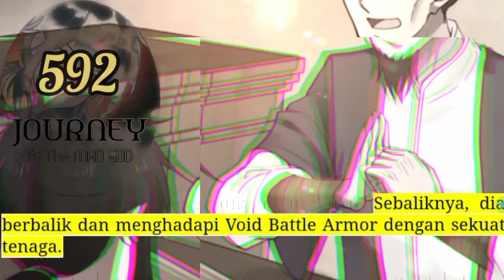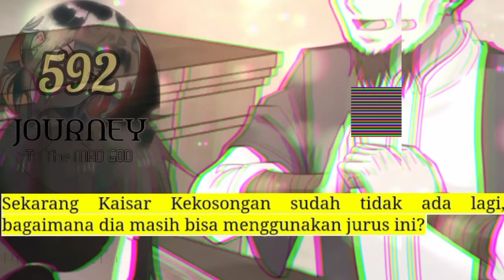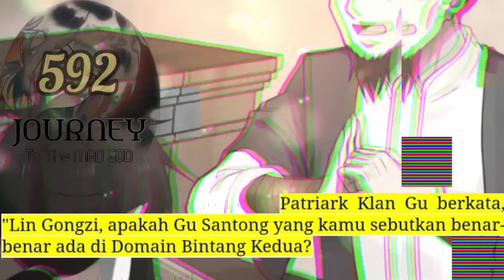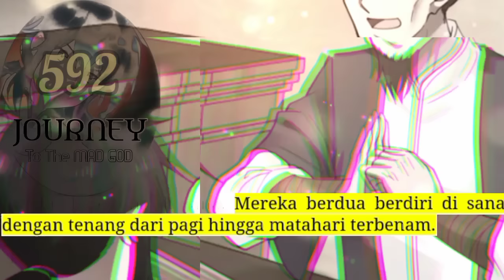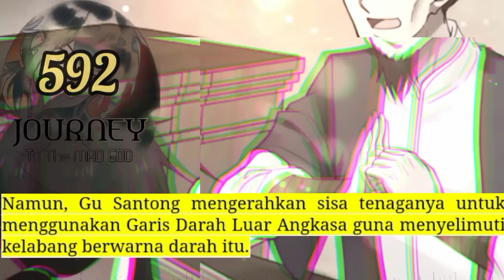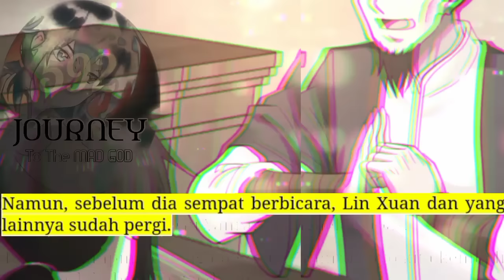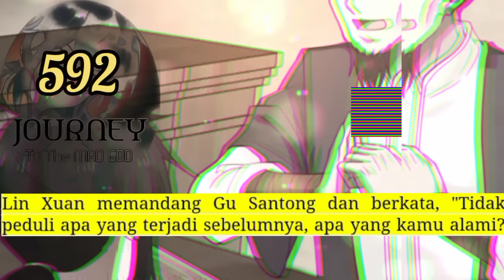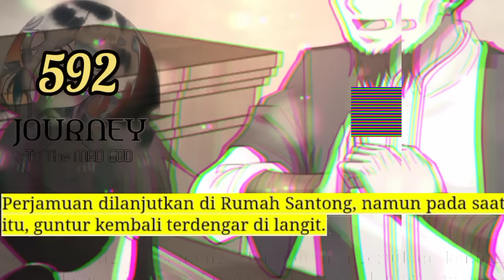Perjalanan Dewa Gila season 592